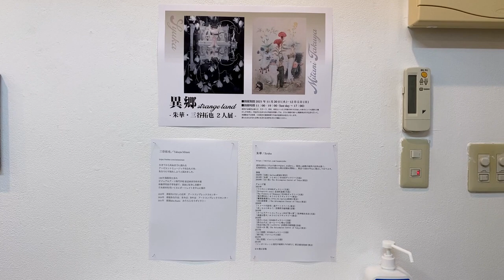朱華・三谷拓也 2人展「異郷 strange land」【アートコンプレックスセンター】202112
朱華・三谷拓也 2人展「異郷 strange land」

朱華の作品の魅力は、人に寄り添う植物やテキスタイル、レースなどのアイコニックなモチーフと、透明水彩が織り成す独特な輪郭への執着である。美しい亡霊の存在に魅せられながら、そのシルエットに豊かな表情を発見する。

三谷拓也の作品は日本画でありながら、主題をユニークに捉えている。箔を使い、墨を用いて日本美術的な表現や構図を追求する一方で、日常のありふれたモチーフを独自の目線でとらえながら描いている。

使用する画材は違えど、モチーフ、色彩、技術といった２作家の持つ引き出しの多さに いつも驚きと懐かしさを感じ、作品中に込められた物語を想像しては、さらに画面の奥へと鑑賞者は引き込まれていく。

本展覧会では朱華、三谷拓也の異郷感漂う作品が皆様をお迎えいたします。
異なる文化が交わる時に生まれる世界をぜひご堪能ください。

■ 会期
2021/11/30(火)-12/5(日)
11:00-19:00 ※最終日は17:00まで

■ 会場
160-0015 東京都新宿区大京町12-9 2F ACT3

■ 入場料　無料

こちらより作品の購入をいただけます

■ 出展作家
朱華 / Syuka

透明水彩ならではの滲みやぼかしを活かし、現実と虚構の境界の世界を描く。
広島県在住。2010年頃から展示活動を開始し、東京・大阪を中心に展示しております。

個展
2020年「白眩」GalleryMUMON(東京)
2019年「糸遊　いとゆふ」SUNABAギャラリー(大阪)
2018年「白い夜」The Artcomplex Center of Tokyo(東京)

グループ展
2021年
「うつろい」SUNABAギャラリー(大阪)
「Attractive eyes」芝田町画廊(大阪)
「The Flowers of Romance」SUNABAギャラリー(大阪)
「端月譚2021」みうらじろうギャラリー(東京)
「鸞翔鳳集展Vol.5・Vol.6」GalleryMUMON(東京)
「2021新春展 」The Artcomplex Center of Tokyo(東京)
2020年
「イメージの詩学」清アートスペース(東京)
「あしもとにゆらぐ」京都府立植物園(京都)
2019年
「ガールズアートコレクション2019~想ふ春~」阪神梅田本店(大阪)
「遅速を愛す」みうらじろうギャラリー(東京)
2018年
「花のいろは」SUNABAギャラリー(大阪)
「夢のはざま」あーとぺーじ唯心(京都)
「常花の苑に咲くものたち」京都府立植物園(京都)
「2018→19 展」The Artcomplex Center of Tokyo(東京)
2017年
「人工楽園」SUNABAギャラリー(大阪)
「春の宴」イロリムラ(大阪)
2015年
「花と肌展」イロリムラ(大阪)
2014年
「インターネットと現代の絵師たちPART２」東京都美術館(東京)

ほか展示多数

生きてから死ぬまでに流れる
アンビエントミュージック的なものを、
私なりに可視化しようと試みました。

1985年鳥取県生まれ
ビジュアルアーツ専門学校 放送映画学科卒業
映像照明助手等を経て、画家に転身し活動中
日本画材を用いて主にポートレイトを中心に製作

2019年　個展なけなしの世界　アートコンプレックスセンター
2020年　個展あなたは、きみは、おれは　アートコンプレックスセンター
2021年　個展fallin floatin　みうらじろうギャラリー